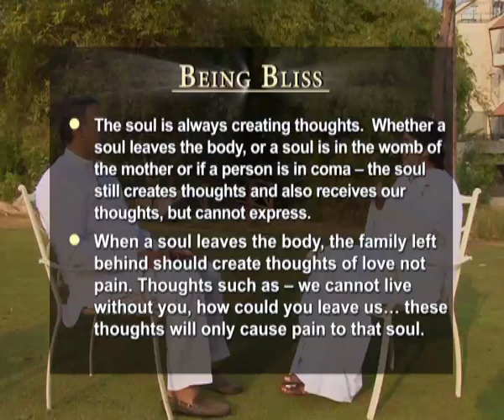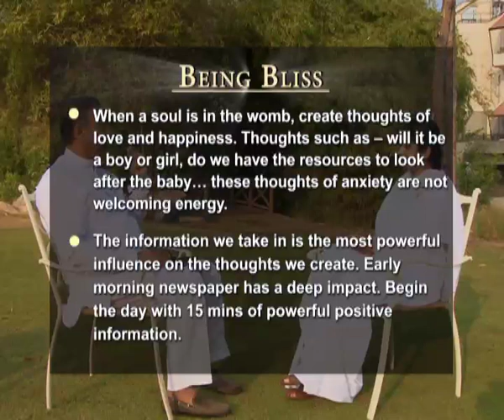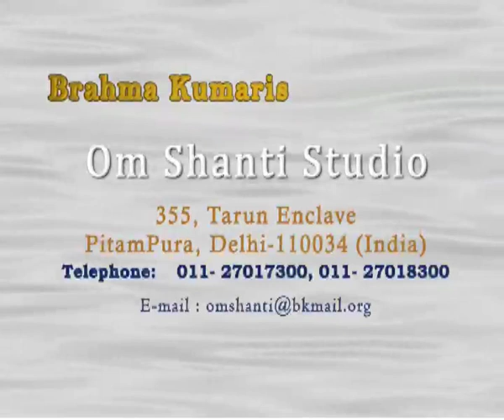Brahma Kumaris-Would you still say the same things that you did yesterday-Suresh Oberio Ep-13